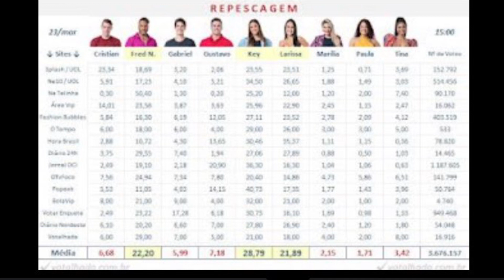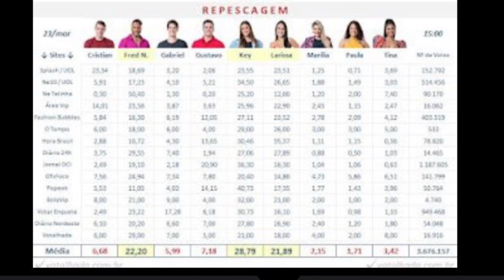BBB 23 - ENQUETE FINAL QUAL DUPLA VOLTARÁ NA REPESCAGEM HOJE? VEJA AS PARCIAIS DEFINITIVAS